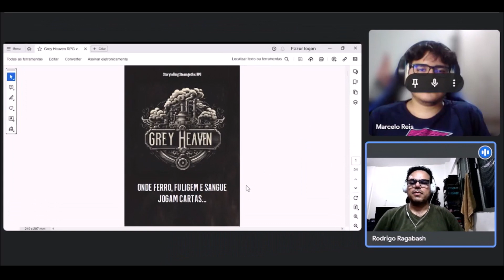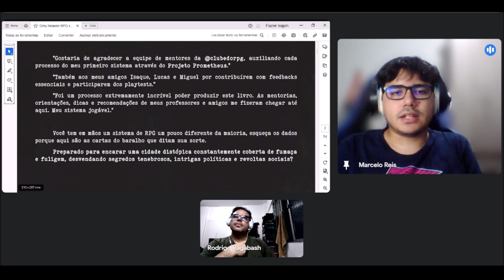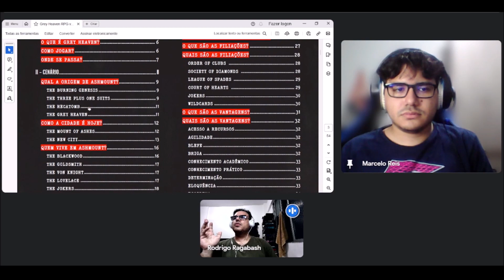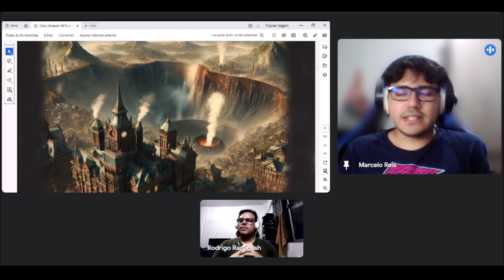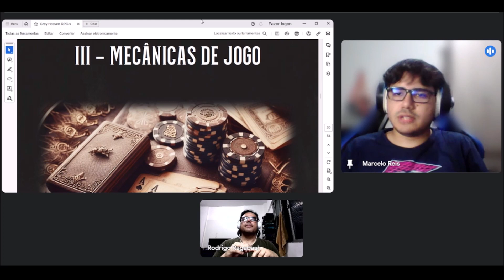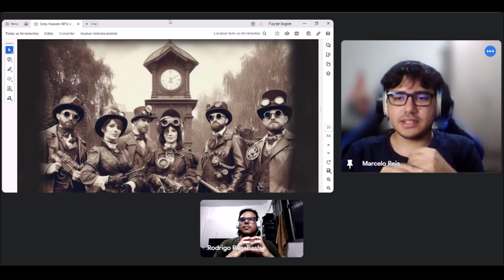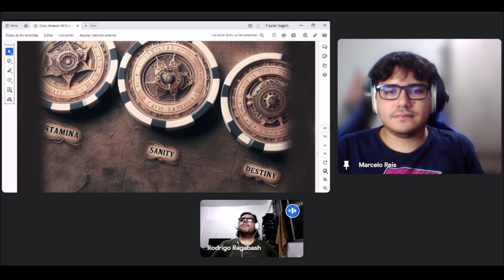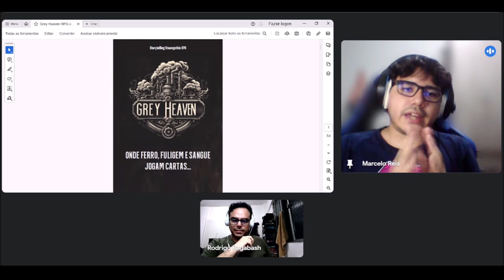Raga-Papo | Grey Heaven RPG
No quadro Raga-Papo eu busco entrevistar pessoas, editoras ou entidades que atuam com RPG, jogos analógicos, eventos otaku/nerd/geek ou literatura fantástica no Brasil.